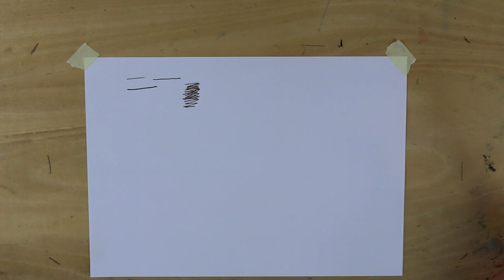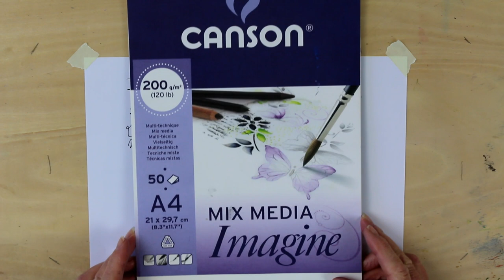LINE & WASH, A Beginner's Guide. (Materials and techniques to get you started). By ANNE KERR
Line and wash, a beginners guide.  Things you need to know about starting  line and wash. This is sometimes  called  pen and wash. I will show you the materials you need and explain several techniques. Give it a go - line and wash is an excellent way for beginners to  start out in watercolour and is easier than you think!
"Are You Finding Watercolour Hard?" A comprehensive list of ideas that may be preventing you from producing awesome paintings!

🔴Shopping:
JACKSON'S ART MATERIALS discounts, price matching & promotions !

Sakura Pigma Pens
Lamy Safari Fountain Pen
Lamy Safari Fountain Pen Ink Converter
Platinum Carbon Ink
Canson Mix Media Paper

I am a participant in the Amazon Services LLC Associates Program, an affiliate advertising program designed to provide a means for me to earn fees by linking to Amazon.com, Amazon.co.UK and affiliated sites.
I only ever recommend products and services I actually believe in or use myself or have reviewed/tested in-depth.
ABOUT ART STUDIO:
🎨Welcome to Anne Kerr's Art Studio!
 Hello!  Anne here. My channel is all about helping beginners and more advanced artists to improve their art.
On this channel I cover watercolour painting for beginners, pastel painting for beginners and drawing both in graphite and ink for beginners. Oils, acrylics and mixed media will also feature in my videos.
I will make recommendations for the best watercolours, ,best pastels, best pens and pencils and other art materials, as cheaper ones will hinder your progress.
If you are already an experienced artist, you will enjoy the art materials product reviews and book reviews I will be doing on my channel.
Therefore, Lots of hints, tips and techniques will be coming your way!

😀ANNE KERR  is an internationally known artist and a further and higher education tutor.  She is a regular contributor to 'Leisure Painter' Magazine